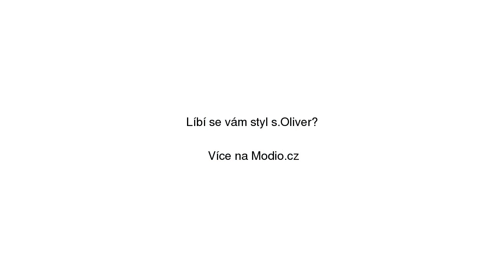Modré pánské slim džíny s potrhaným efektem s.Oliver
Modré pánské slim džíny s potrhaným efektem s.Oliver se slevou 29% na Modio.cz. Pánské džíny s.Oliver roztrhané. Modio.cz - módní inspirace i možnost nákupu online.